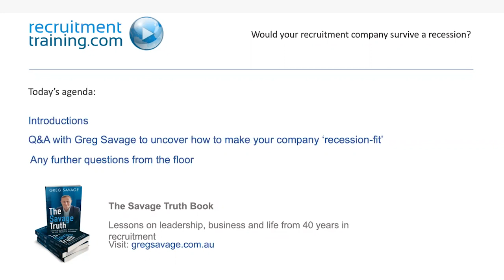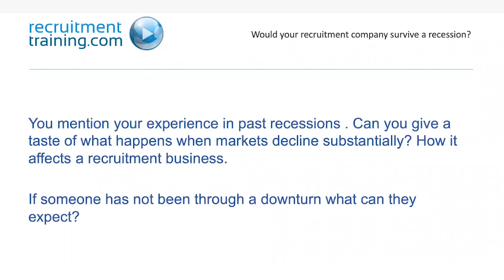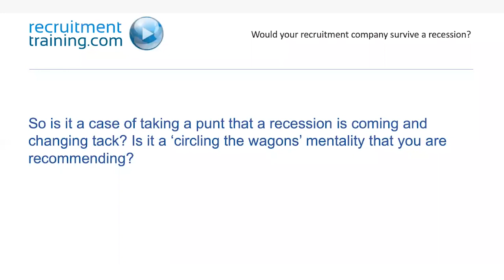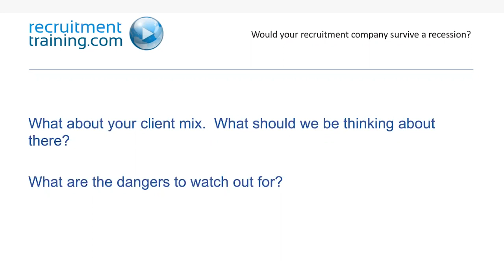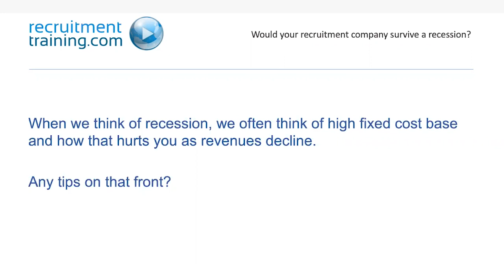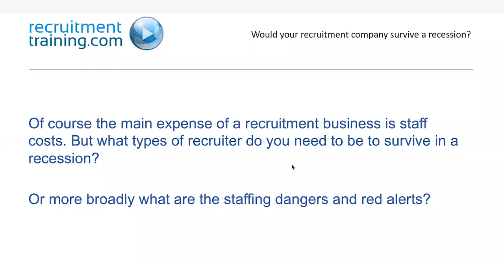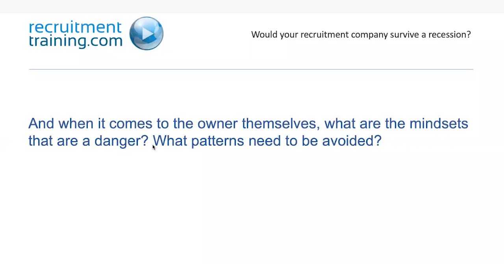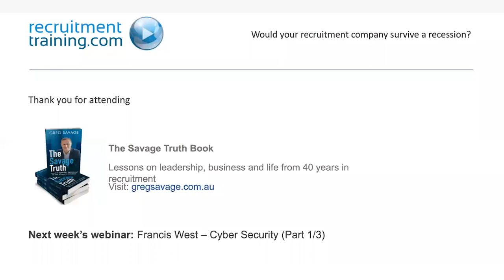Webinar: Would Your Recruitment Company Survive a Recession? With Greg Savage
“What would happen if your permanent Gross Profit (Net fees) dropped by 50%, and temporary/contract GP by 25%? And the drop occurred in a month and did not recover for two years. Would you survive?”

This is the question Greg Savage, who is on the Board of 14 recruitment and HR tech companies, asks his clients to consider as he usually raises it when the 'going is good', and profits are at record levels right now, for most of them. This is the time when directors get complacent. We start to believe in a world of never-ending 'fat years'. No thought is given to surviving the 'lean ones'.

This webinar covers the tricky 'tightrope walk' of investing for growth, but keeping yourself 'recession-fit' so your business is resilient and 'nimble' enough to withstand a sustained downturn and even taking advantage of it.

Greg has owned and run recruitment businesses through multiple recessions, has plenty of horrors stories to share, key advice on business mix, niche focus, client selection, cost base, recruiter skills, revenue production, margins & fees, cash flow management, tactics to survive once a recession actually hits, and how to manage within a downturn.

Mike Walmsley has been a thought leader in the recruitment industry for over 20 years. Formerly a £1M biller, he was one of the initial drivers of the international recruitment group, Parker Bridge, before subsequently becoming Managing Director and developing recruitment training that helped him to mastermind a twenty-fold growth in staff size and financial turnover.